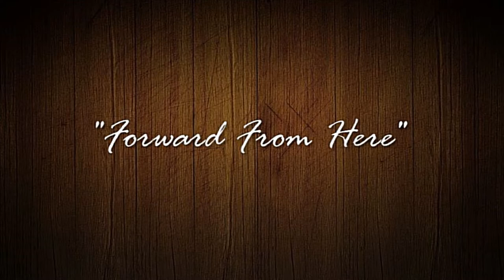"From Here Forward" by Brother Paul Walker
Brother Paul Walker's message"From Here Forward" for Wednesday evening March 3, 2021 at Rye Hill Baptist Church - Fort Smith, Ar. Enjoy the message and may God Bless.